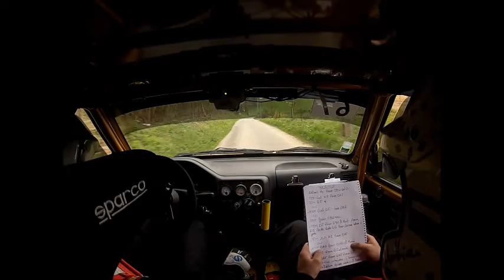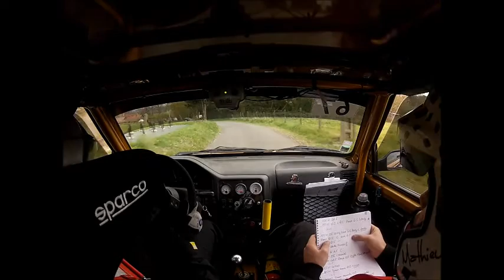ES5 Bébec lillebonne 2014